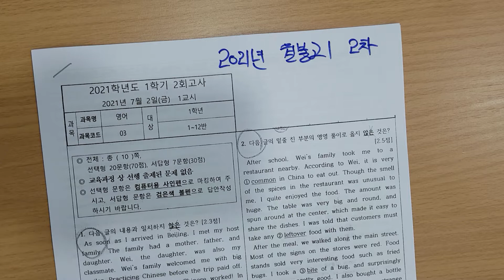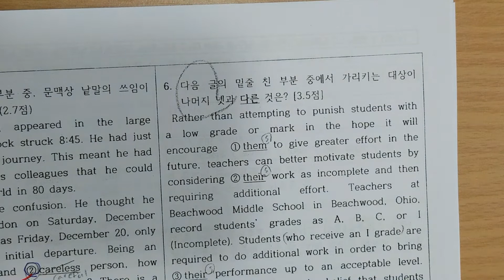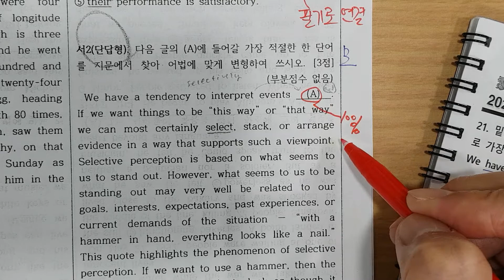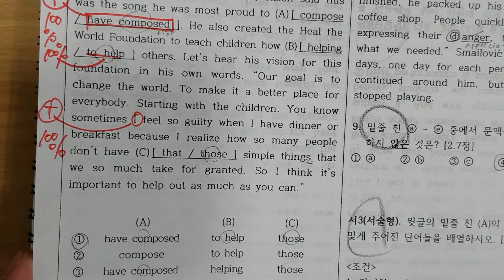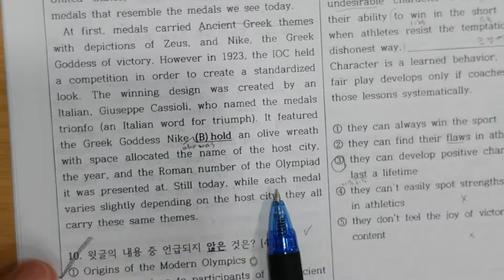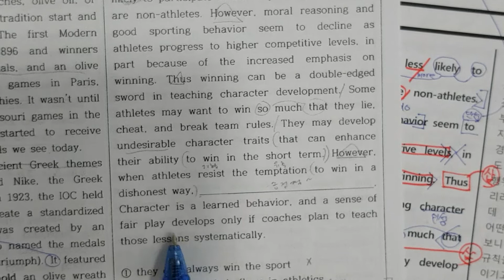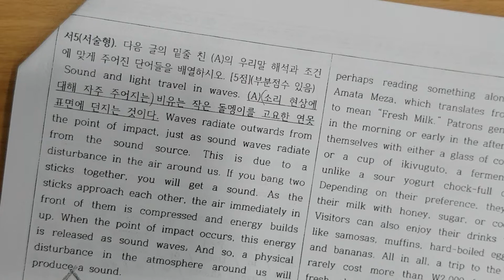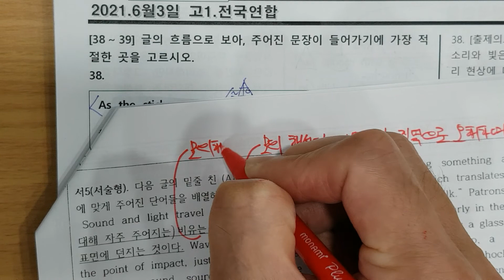7월6일 화 10시 수업1